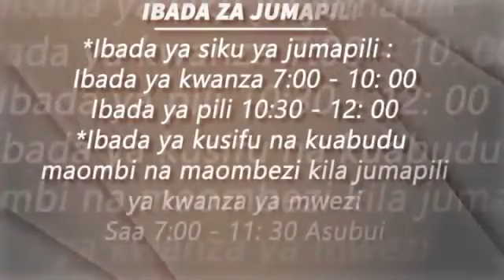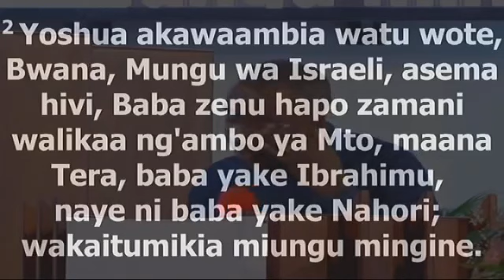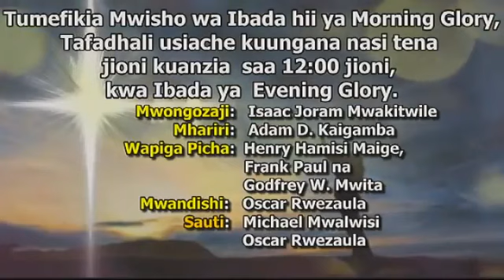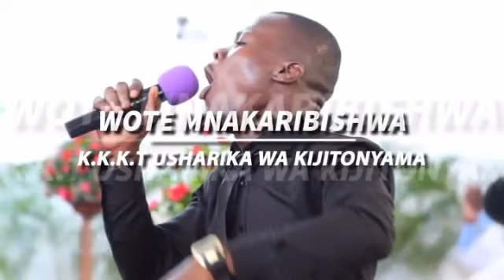Mwl Emmanuel Shemdoe - Utii Katika Roho Mtakatifu Evening Glory 16th May 2019